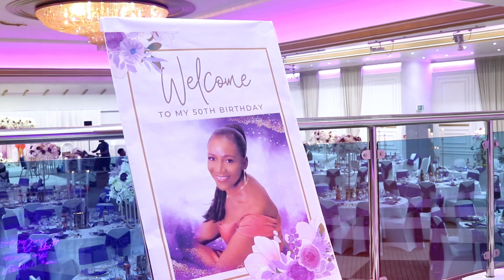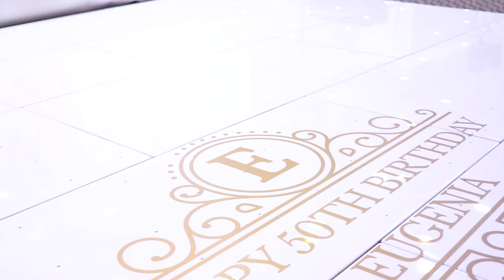Turning 50 with Style: Eugenia’s Spectacular Celebration!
We're a London-based team of talented videographers and photographers, ready to capture your special moments anywhere in the world. From start to finish, we deliver excellence in video production with top-notch customer service and communication.

Our work speaks for itself—check out our videos and see how we beautifully capture every important detail.